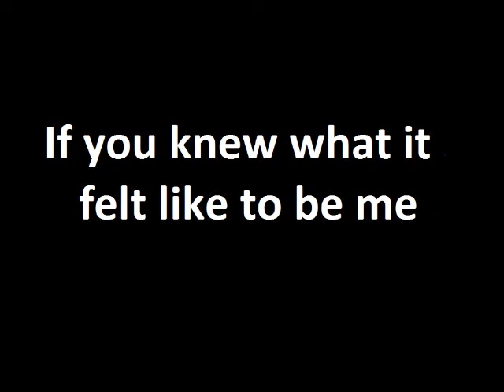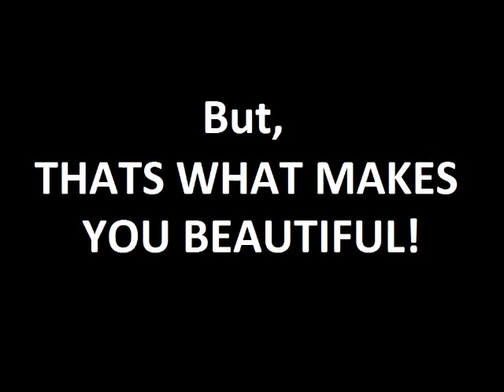ONE EQUATION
4U MATHS CLASS 2012, BURWOOD GIRLS HIGH SCHOOL
Parody of ONE DIRECTION.